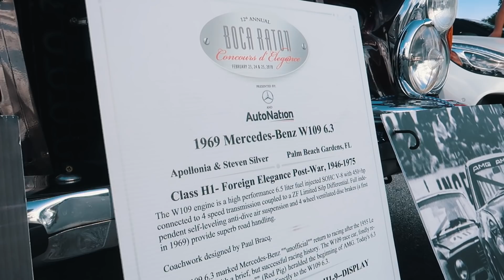BRIJANA BIRA NOVI AUTO! |cars&coffee event